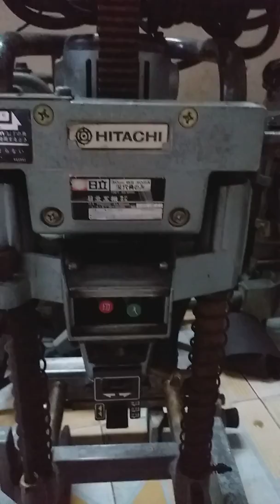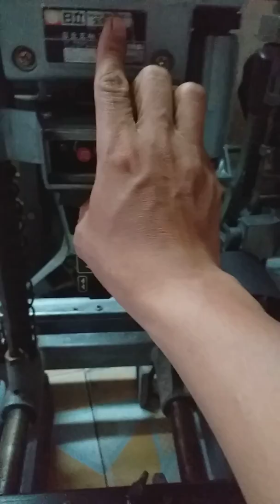Đục vuông và đục xích. 0827311983